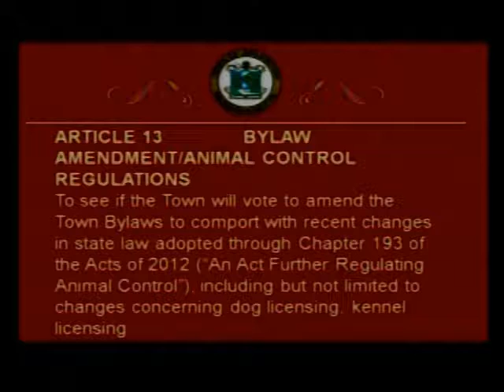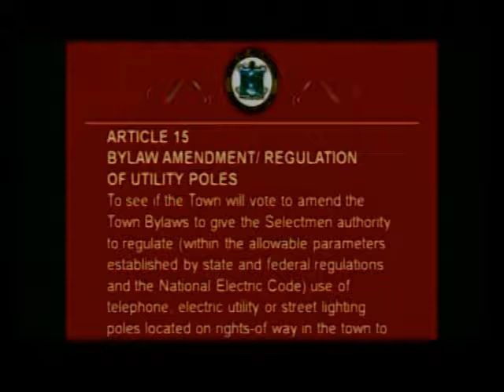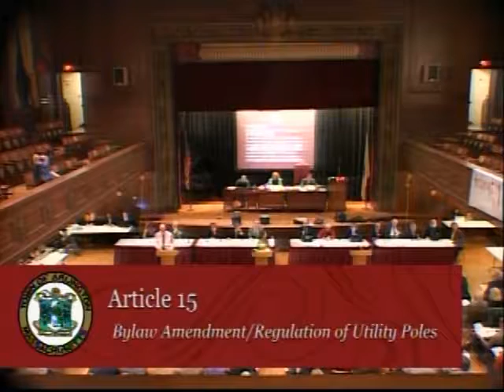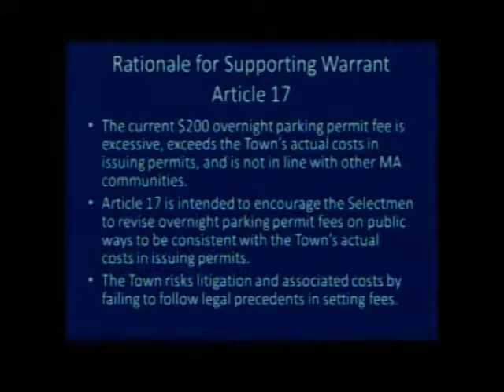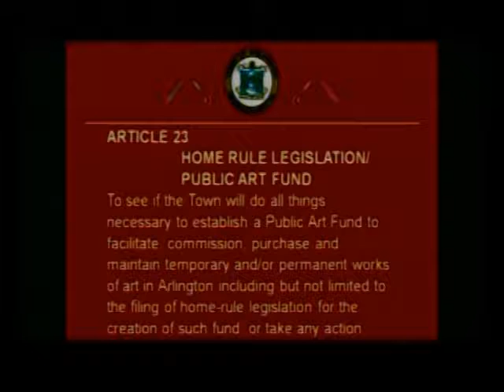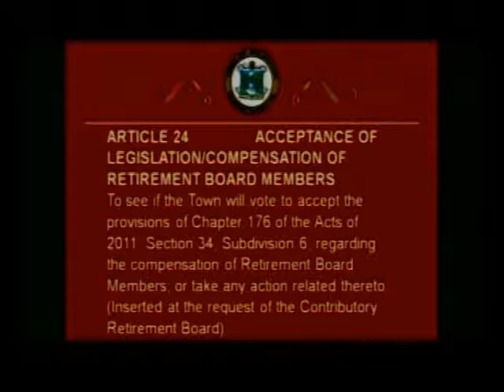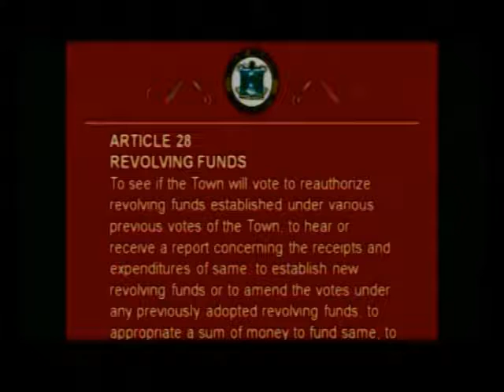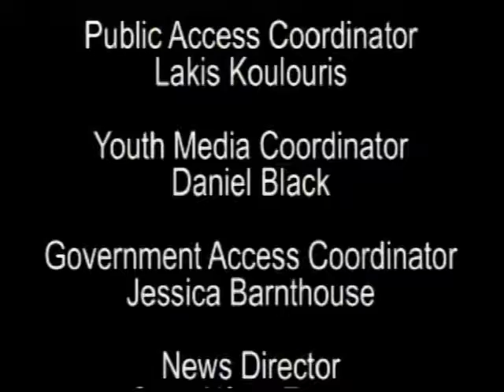Town Meeting - April 29, 2013